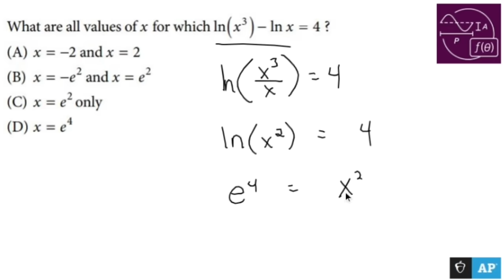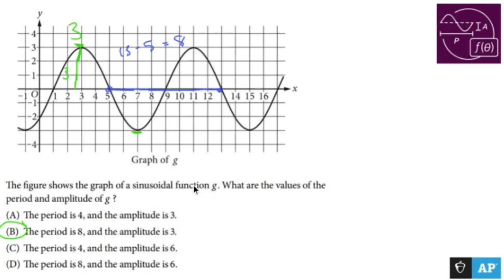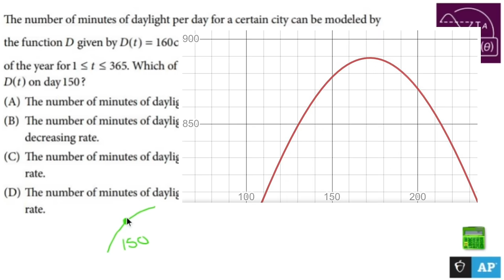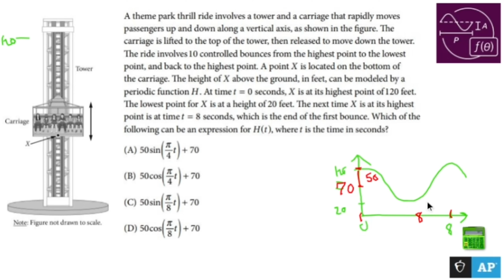AP Precalculus Test Prep - Official AP Precalculus Practice Test - Examples and Solutions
This video goes over all the eamples seen in the official AP Precalculus Course an Exam Description found on the Collegeboard I did not do one of the problems, due to lack of space. All of the problems are multiple choice and the last few use a calculator.

These videos are examples taken from AP Precalculus Test study guides or official course description guides created by Collegeboard.

The Topics covered in AP Precalculus are...

1.1 Change in Tandem
1.2 Rates of Change
1.3 Rates of Change in Linear and Quadratic Functions
1.4 Polynomial Functions and Rates of Change
1.5 Polynomial Functions and Complex Zeros
1.6 Polynomial Functions and End Behavior
1.7 Rational Functions and End Behavior
1.8 Rational Functions and Zeros
1.9 Rational Functions and Vertical Asymptotes
1.10  Rational Functions and Holes
1.11  Equivalent Representations of Polynomial and Rational Expressions
1.12  Transformations of Functions
1.13  Function Model Selection and Assumption Articulation
1.14  Function Model Construction and Application
2.1 Change in Arithmetic and Geometric Sequences
2.2 Change in Linear and Exponential Functions
2.3 Exponential Functions
2.4 Exponential Function Manipulation
2.5 Exponential Function Context and Data Modeling
2.6 Competing Function Model Validation
2.7 Composition of Functions
2.8 Inverse Functions
2.9 Logarithmic Expressions
2.10  Inverses of Exponential Functions
2.11  Logarithmic Functions
2.12  Logarithmic Function Manipulation
2.13  Exponential and Logarithmic Equations and Inequalities
2.14  Logarithmic Function Context and Data Modeling
2.15  Semi-log Plots
3.1 Periodic Phenomena
3.2 Sine, Cosine, and Tangent
3.3 Sine and Cosine Function Values
3.4 Sine and Cosine Function Graphs
3.5 Sinusoidal Functions
3.6 Sinusoidal Function Transformations
3.7 Sinusoidal Function Context and Data Modeling
3.8 The Tangent Function
3.9 Inverse Trigonometric Functions
3.10  Trigonometric Equations and Inequalities
3.11  The Secant, Cosecant, and Cotangent Functions
3.12  Equivalent Representations of Trigonometric Functions
3.13  Trigonometry and Polar Coordinates
3.14  Polar Function Graphs
3.15  Rates of Change in Polar Functions
4.1 Parametric Functions
4.2 Parametric Functions Modeling Planar Motion
4.3 Parametric Functions and Rates of Change
4.4 Parametrically Defined Circles and Lines
4.5 Implicitly Defined Functions
4.6 Conic Sections
4.7 Parametrization of Implicitly Defined Functions
4.8 Vectors
4.9 Vector-Valued Functions
4.10  Matrices
4.11  The Inverse and Determinant of a Matrix
4.12  Linear Transformations and Matrices
4.13  Matrices as Functions
4.14  Matrices Modeling Contexts

I have many informative videos for Pre-Algebra, Algebra 1, Algebra 2, Geometry, Pre-Calculus, and Calculus. Please check it out

Nick Perich
Norristown, Pa .